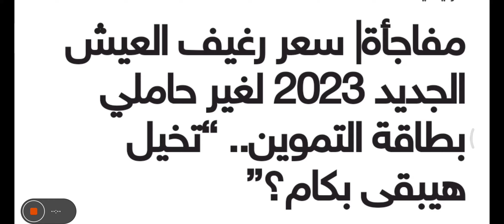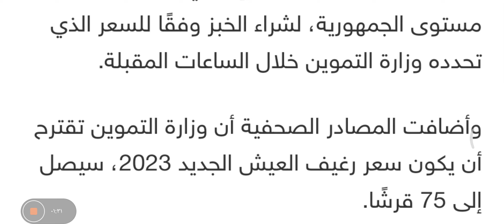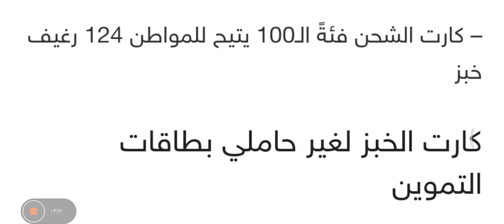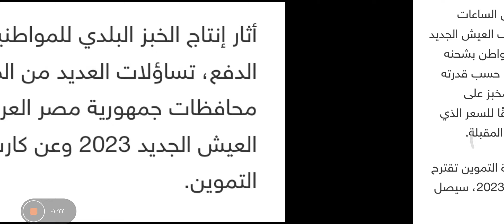سعر رغيف الخبز 2023 لغير حاملي الكروت والبطاقات التموينية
مصدر الخبر

إليكم قائمة بسعر رغيف العيش الجديد 2023، على النحو التالي:

– كارت الشحن فئة الـ20 جنيها يتيح للمواطن 25 رغيف عيش.

– كارت الشحن فئة الـ50 يتيح للمواطن 62 رغيف عيش.

– كارت الشحن فئةً الـ100 يتيح للمواطن 124 رغيف خبز

كارت الخبز لغير حاملي بطاقات التموين
أكد عبد الله غراب، رئيس شعبة المخابز باتحاد الغرف التجارية، على أنه كان قد تقدم لوزير التموين فكرة طرح العيش الحر للبيع للمواطنين غير حاملي البطاقات التموينية.

وأضاف خلال تصريح صحفي له، أن رئيس الوزراء سبق وأعلن عن أن الخبز المدعم ارتفعت إلى 90 قرشًا،. أن مصر بها 30 ألف مخبز منتشرة في جميع المحافظات وإن قرار وزير التموين يتيح استفادة 30 مليون مواطن في مصر شراء الخبز المدعم بالسعر الحر.